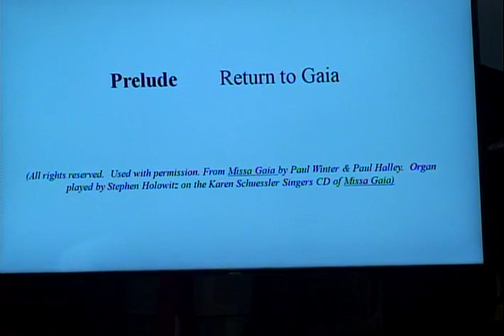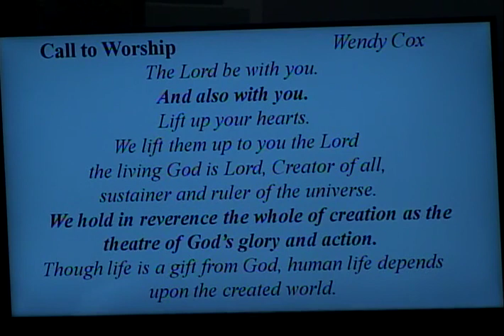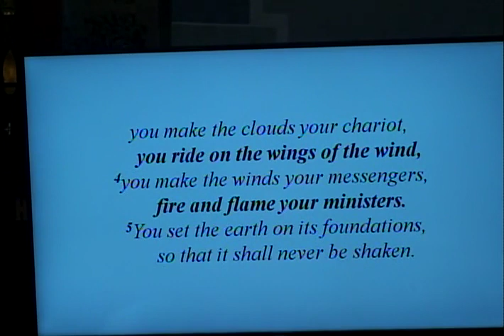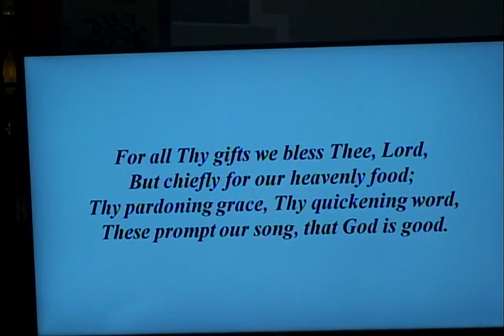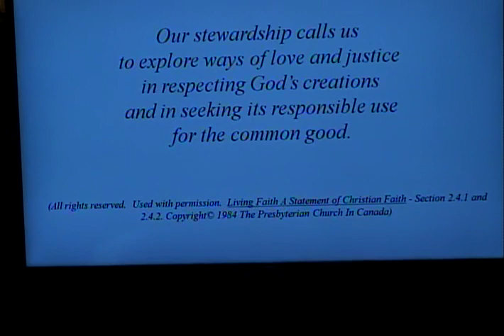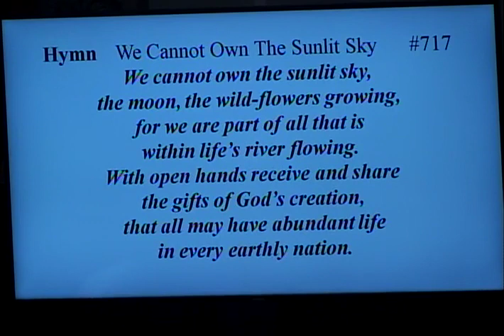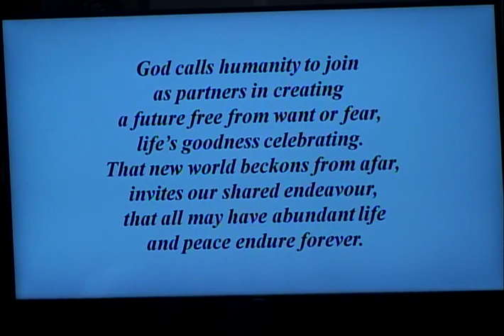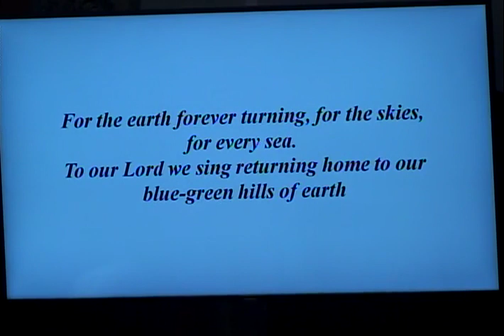Knox Presbyterian Church, Kincardine - April 18, 2021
Sunday service for April 18th, 2021